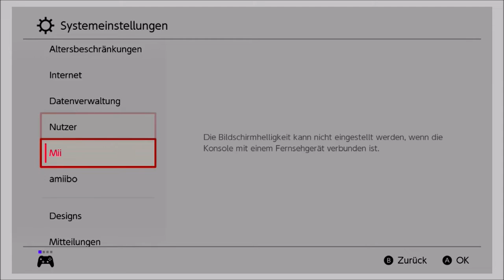[LIVE] Shiny Audino after 1106 Eggs in Pokemon Shield (Alphabet Quest A)